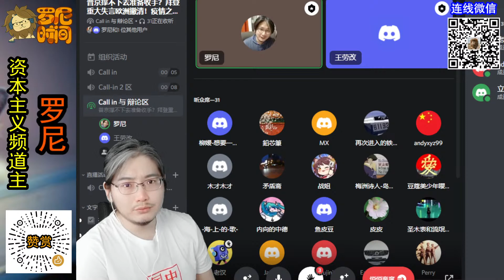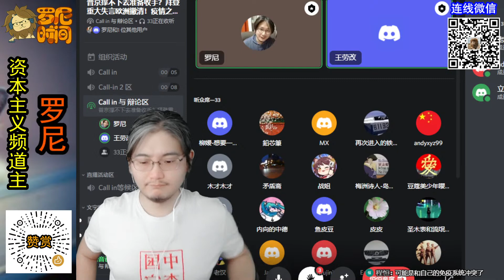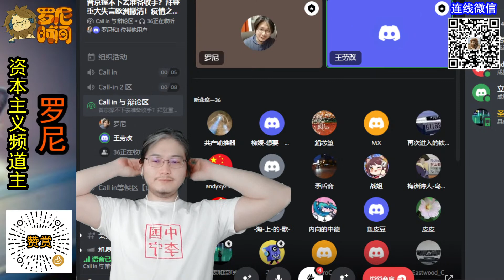Dr.王劳改：中国疫苗虽然防感染效果一般，但是防止重症与西方疫苗是相当的，奥密克戎毒力和武汉原始株差不多。